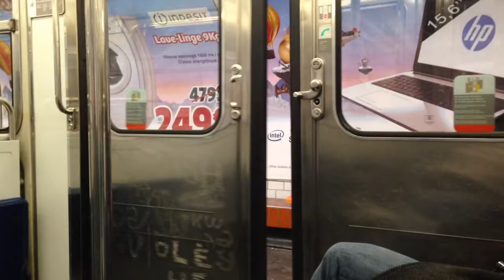RATP Paris Metro Line 12 MF 67 [098]: Pigalle to Saint-Georges (» Mairie d'Issy)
[Front Populaire » Mairie d'Issy]

Taken on 8 December 2014.